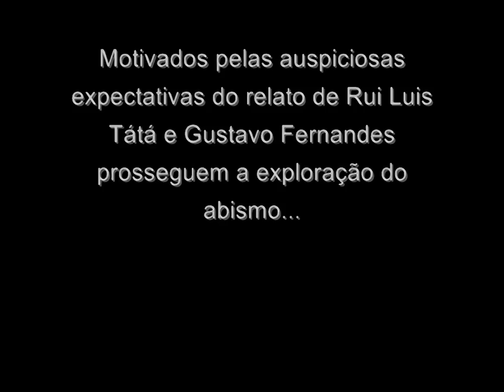AESDA - Ecos do Algar Palopes IV - Desilusão (2011)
Ecos do Algar Palopes é uma série de episódios que revela alguns passos da exploração efectuada pela AESDA no Algar Palopes.

Já com o telefone a funcionar Tátá e Gustavo Fernandes, iniciam a exploração do poço - 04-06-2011